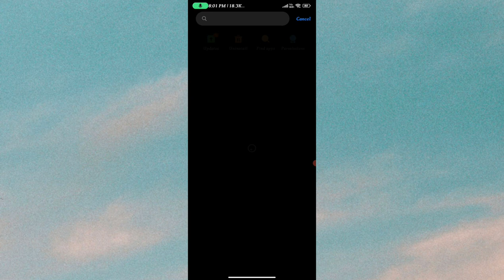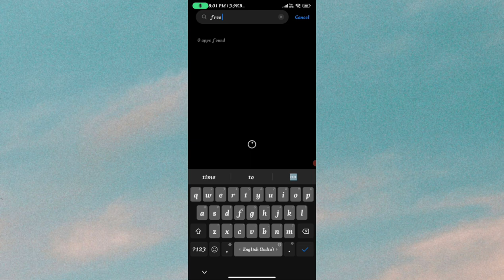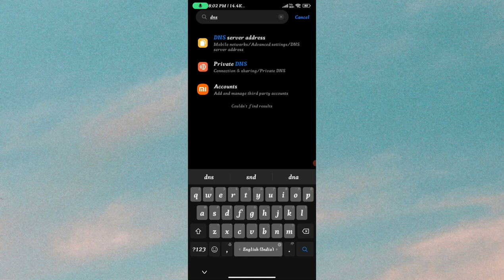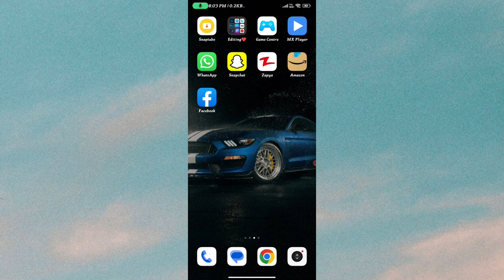How To Fix Download Failed Retry Problem In Free Fire | Free Fire Max Download Failed Retry Error